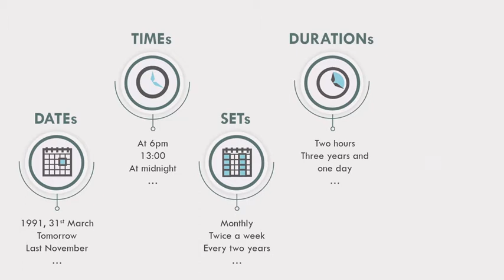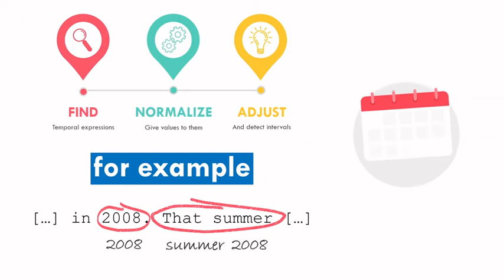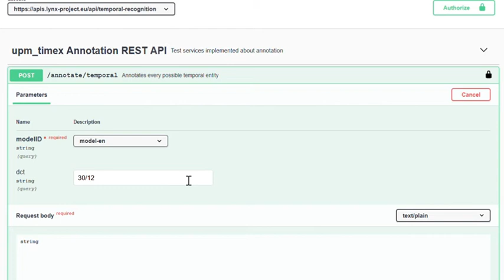Lynx Services Platform (LynxSP) - Time Expressions Service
In this video, Maria Navas from UPM-OEG, introduces the Time Expression service that is now available into the Lynx Services Platform (LynxSP).